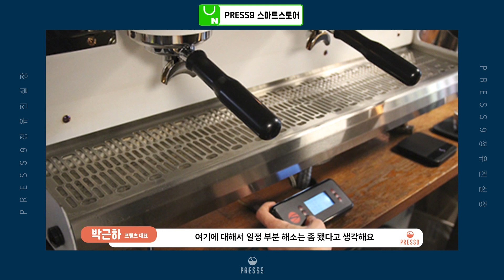Synesso 인터뷰 : 프릳츠 X 프레스나인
시네소 유저로서 솔직한 인터뷰와 즐거운 만남을 공유해주신
@parkgeunha 프릳츠 박근하 대표님과
@Press9chung 프레스나인 정유진 실장님께
감사드립니다.